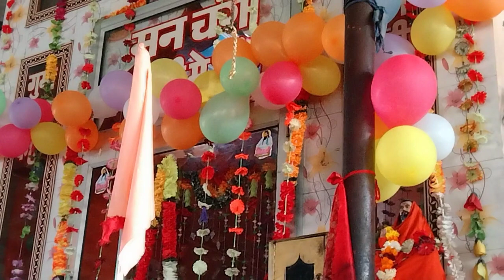Aashram_Ladwa_Darbar_Sahib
13/02/2022
आश्रम लाडवा दरबार साहिब में परम संत शिरोमणी सतगुरु रविदास जी महाराज का 645 वां प्रगट दिवस बड़ी धूमधाम से मनाया गया ।